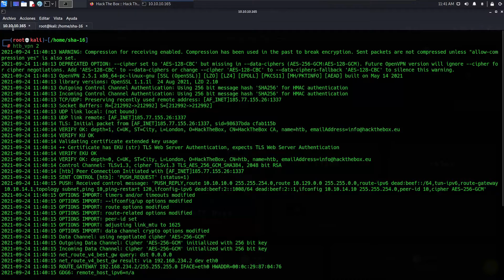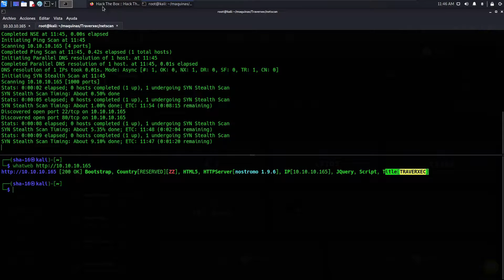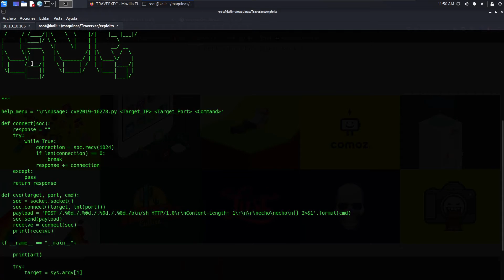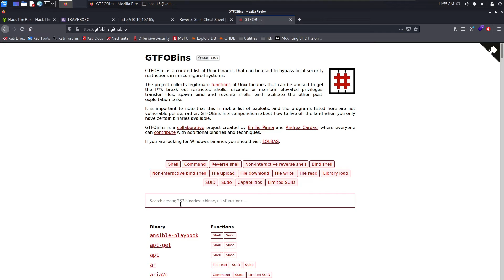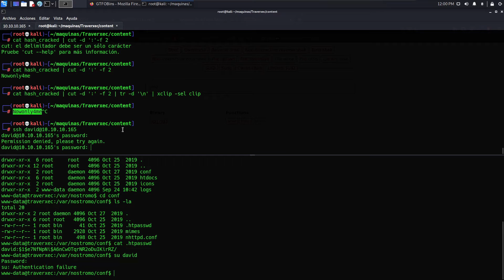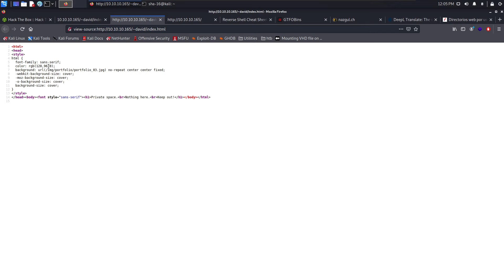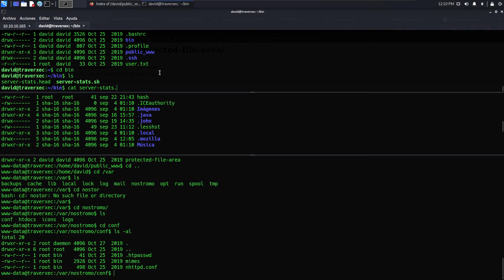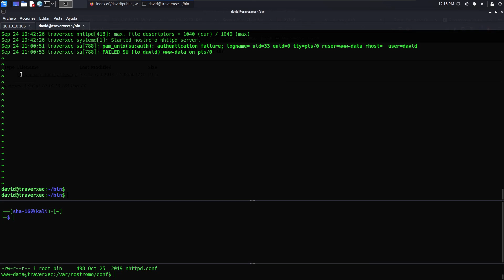MAQUINA TRAVERXEC - HTB - Hacking Linux para PRINCIPIANTES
En este video resuelvo la máquina Traverxec de HackTheBox, sencilla e ideal para principiantes que deseen mejorar su potencial enumerando.

Aparte de esto, te doy algún que otro consejo que te pueda ser de ayuda para resolver máquinas.

Recordar que una BUENA enumeración es la clave del éxito.

Ya saben, el ME GUSTA es gratis y bienvenido
Si desean ayudarme y ayudar a otros pueden COMPARTIR este video